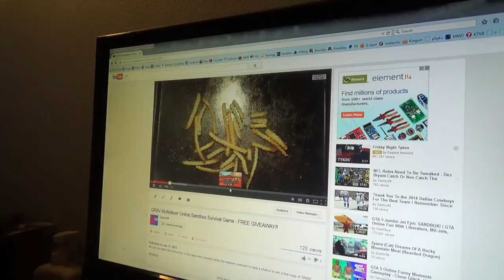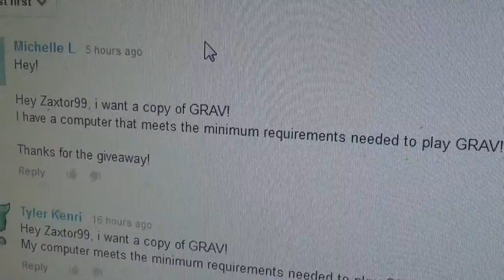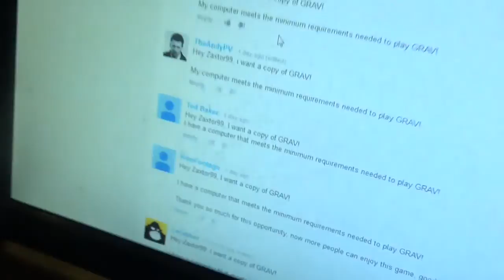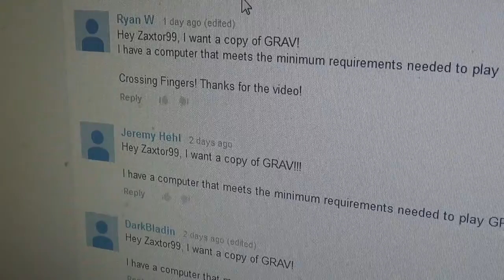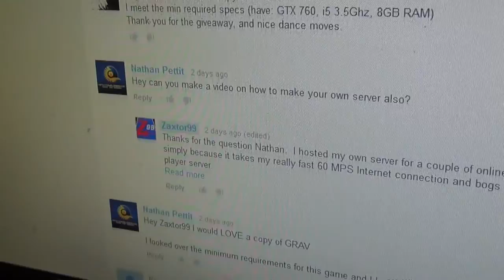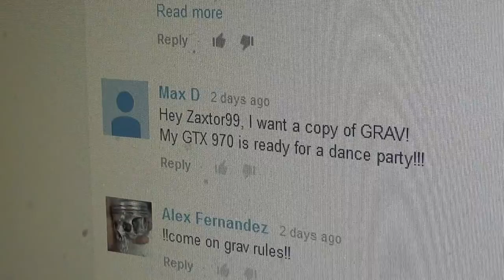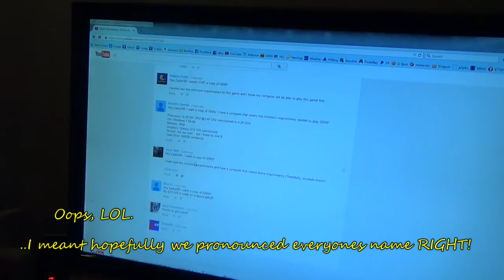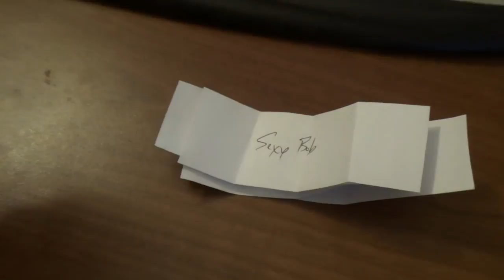GRAV Early Access - Drawing For Four Lucky Winners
Here's the drawing for 4 lucky winners to the brand new early access online multiplayer sandbox survival game called GRAV!

DRAWING IS OVER EVERYONE, PLEASE DON'T ASK ME FOR A COPY OF THE GAME, HEH.